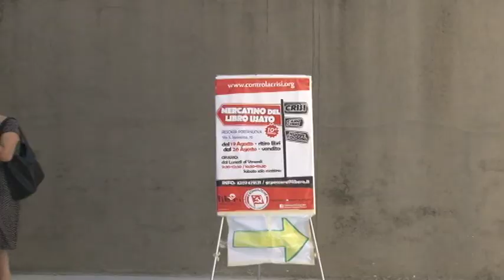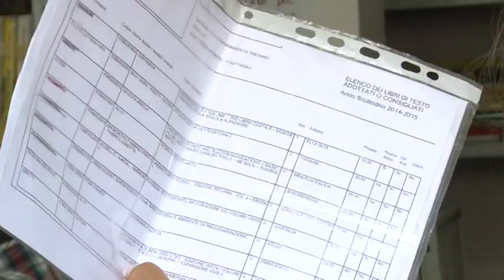A Pescara il "Mercatino del libro usato"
Torna a Pescara il Mercatino del libro usato, 40% di risparmio per le famiglie che già sono in fila al primo giorno di apertura